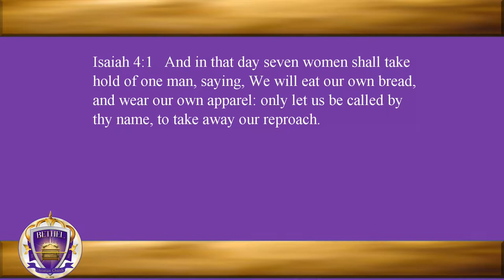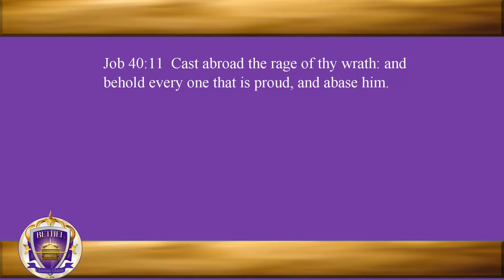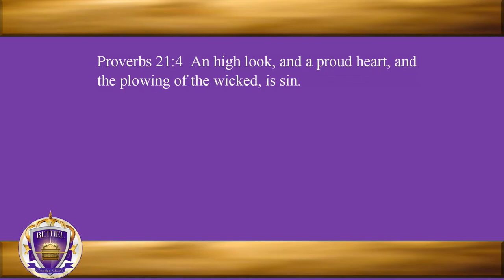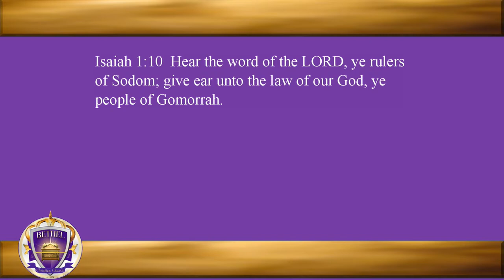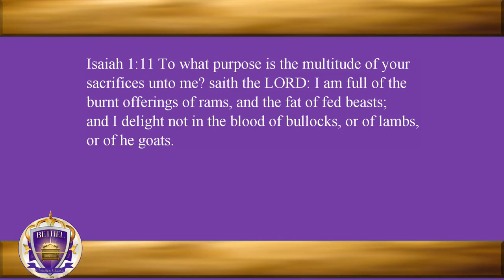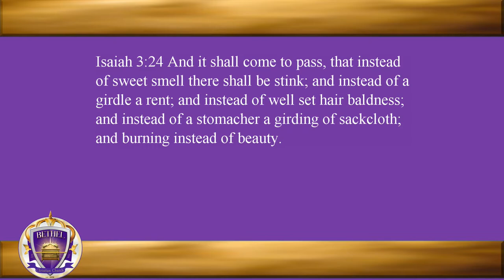Donald Hunter - Fornication Series pt 3